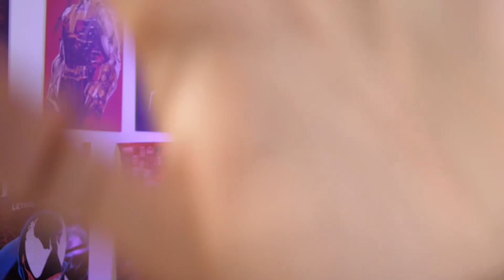ME HAGO PASAR por *MANDALORIAN* BOSS en FORTNITE